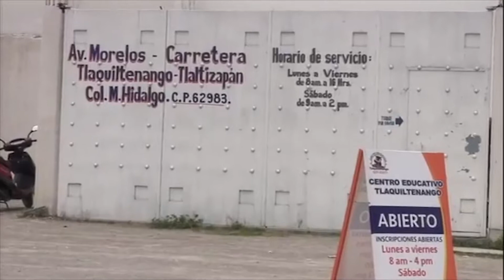Centro Educativo Tlaquiltenango tiene becas para que continúes tus estudios. Contáctanos